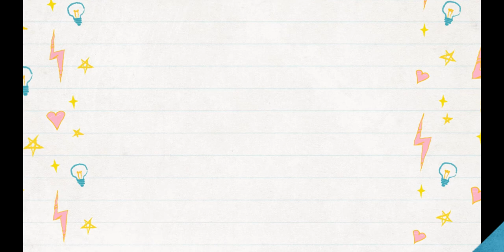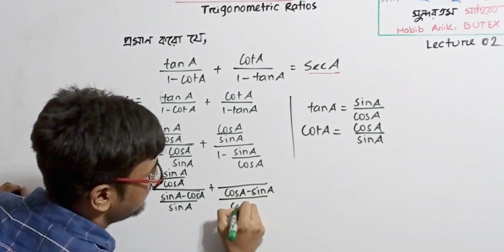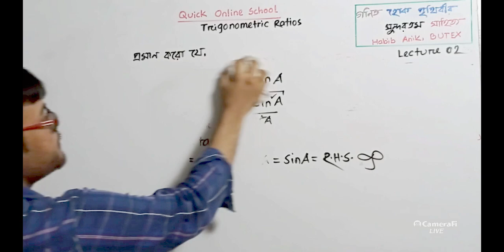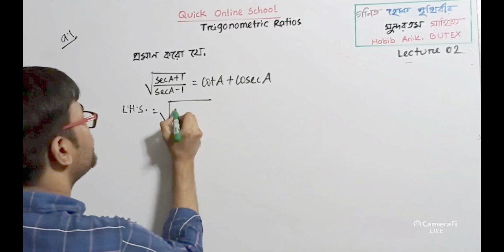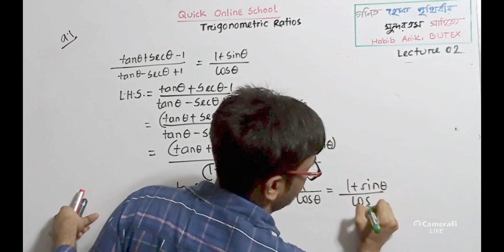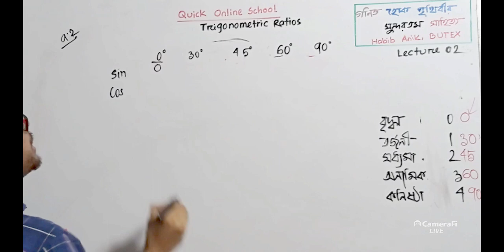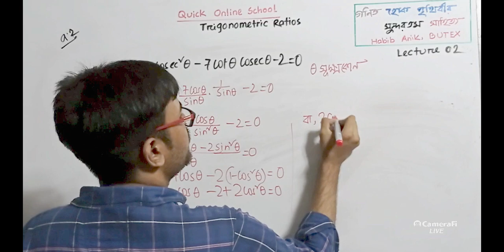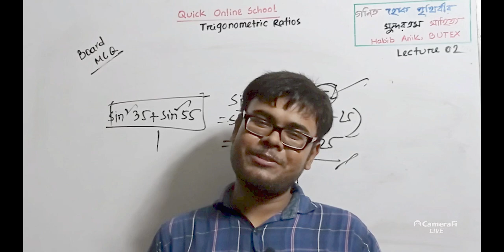অনুশীলনীর কিছু ইয়াম্মি ম্যাথ | Chapter 09 | General Math Pro Course | L-02 | SSC | Habib Anik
▪️Quick Online School SSC Pro Course▪️

🔲 সাধারণ গণিত

🔳 Chapter: 09

⬛ Lecture: 02